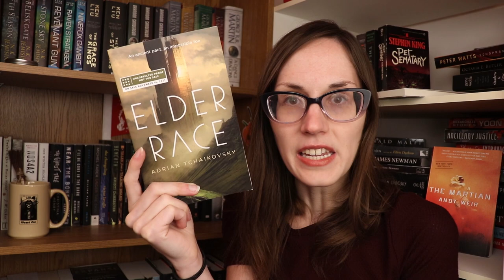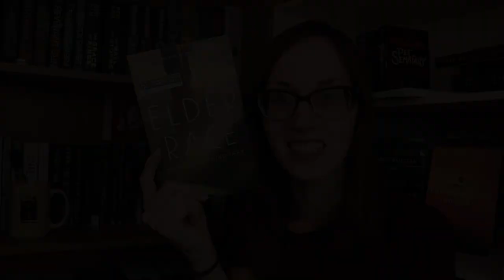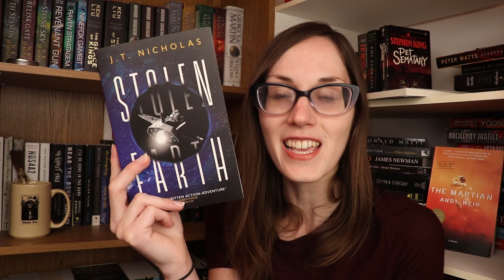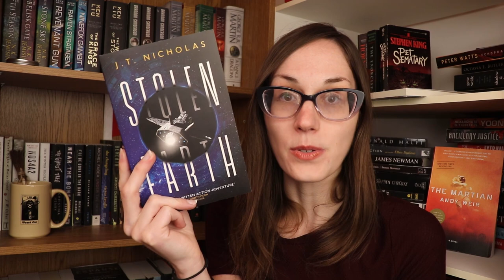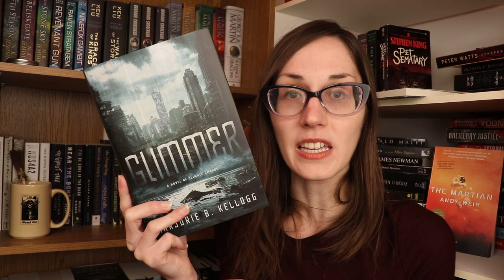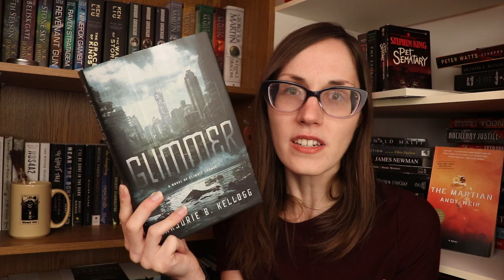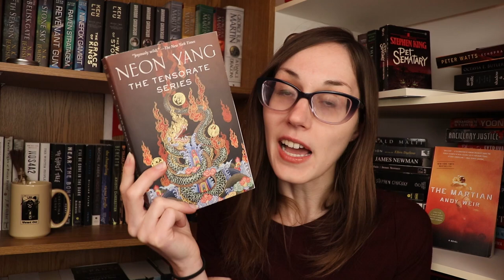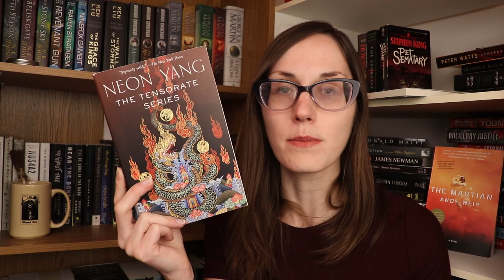I Found Another Sci Fi Hidden Gem | SFF Book Reviews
Books Mentioned:

Sci-fi

Stolen Earth by J.T. Nicholas

Fantasy

The Black Tides of Heaven / The Red Threads of Fortune / The Descent of Monsters / The Ascent to Godhood (Tensorate #1-4) by Neon Yang

The Black Tides of Heaven (Tensorate #1) by Neon Yang

The Red Threads of Fortune (Tensorate #2) by Neon Yang

The Helm of Midnight (The Five Penalties #1) by Marina J. Lostetter